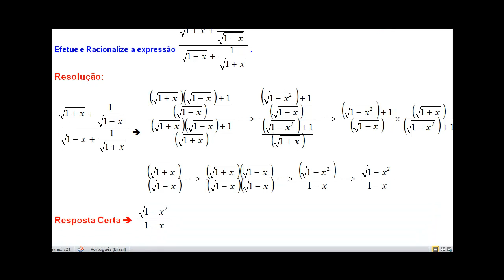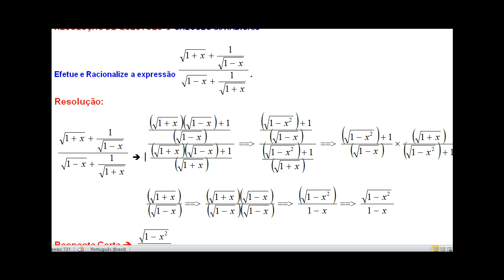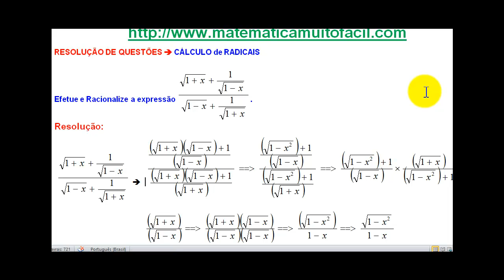# 2017 006 Cálculo de Radicais 103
2017 006 Cálculo de Radicais 103 - Videoaula Explicada pelo professor Luiz Fernando Reis